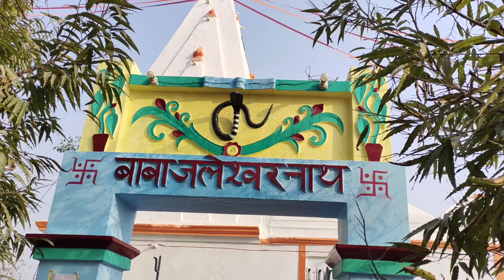Mahashivratri Selebration Village cooking uncle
Mahashivratri special Mela
mahashivratri special day
mahashivratri special day

Social media Links Flowe Me :-